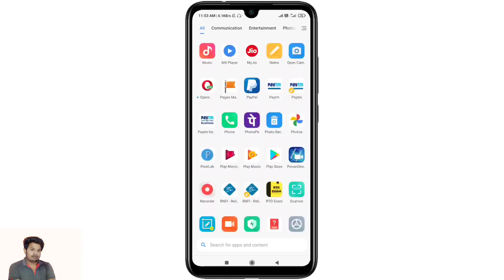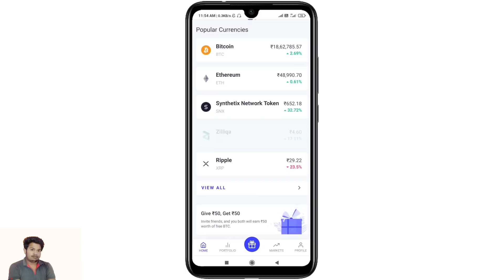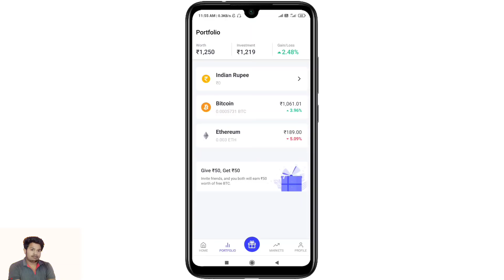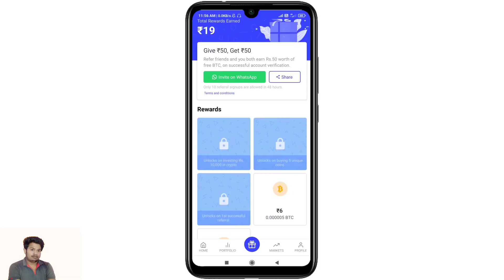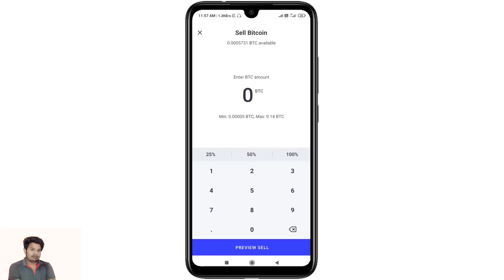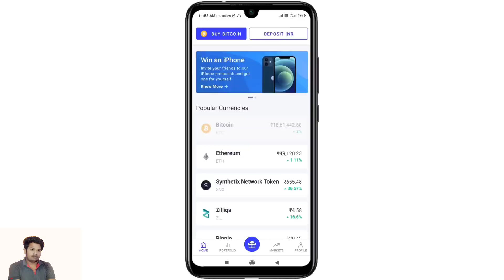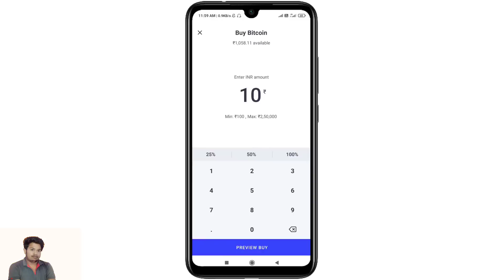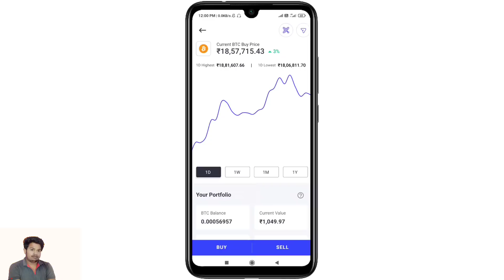online money earning for lifetime | unlimited money earning online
hey guys today I am going to telling you about in best money earning tricks so what is video till the end. if you want this video daliye and you can understand properly.

nowadays many people want to earn money online but they can't on a lot . so I thought I don't tell you a best idea to earn money.

you know my friends now keep to currency is legal in India. so now coin switch kuber has launched his app for cryptocurrency. how are you can sell and buy cryptocurrency.instantly and withdrawal that money instantly.